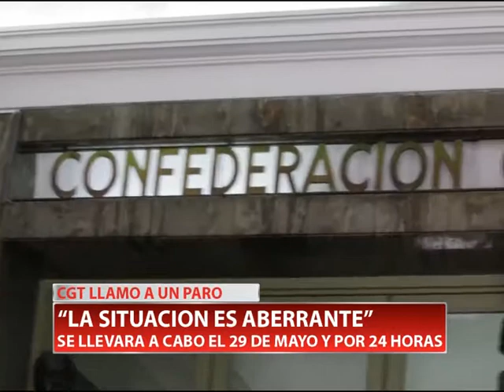CGT LLAMO A UN PARO - Edgardo Garmendia.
Se llevará a cabo el miércoles 29 de mayo y por 24 horas. “La situación es aberrante”, manifestó. Habla el secretario General, Edgardo Garmendia.